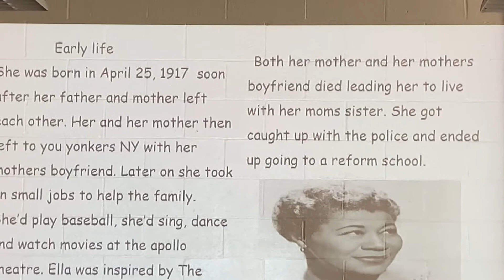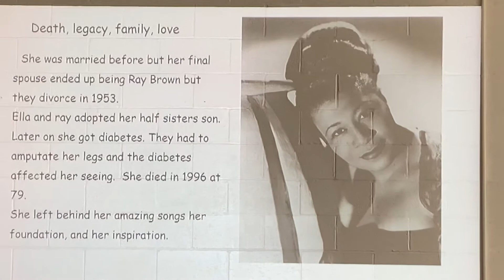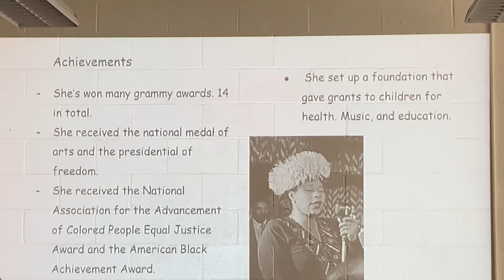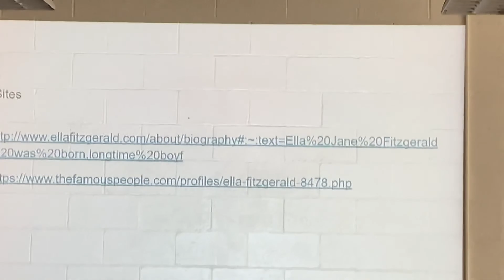7th Edith Ella Fitzgerald "First Lady of Song", "Queen of Jazz", and "Lady Ella” BHP 202/